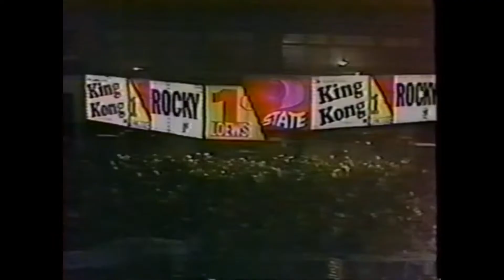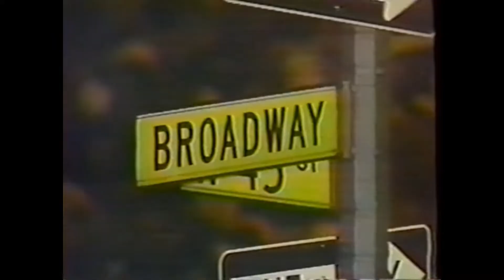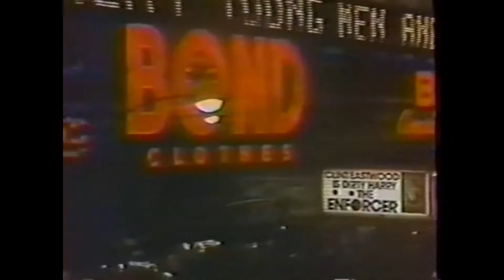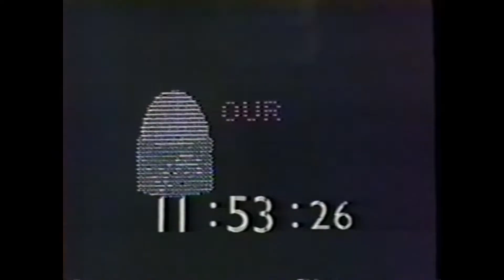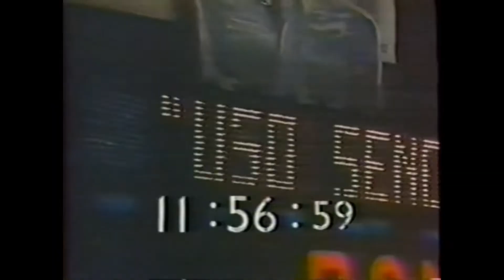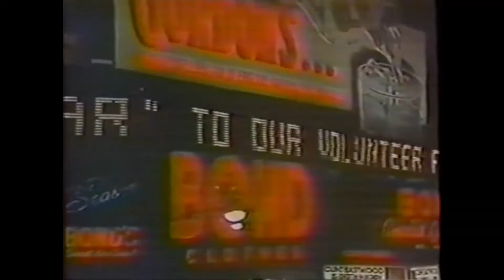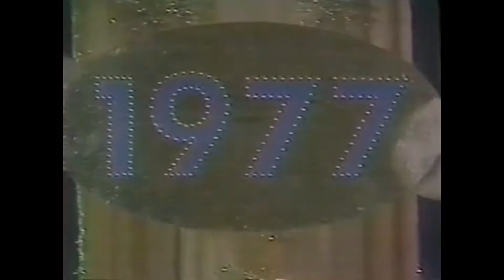New Years eve With Guy Lombardo 1976-1977 (4:3 aspect ratio edit) Reupload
I feel like some people don't like @enchano New Years eve With Guy Lombardo 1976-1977 video 16:9 wide screen ratio version so i edit it and made it 4:3 ratio the stranded ratio for tapes and TVs in the 1970s and 80s and more years anyways hope you like this version here is the link to the wide screen version the original video i reuploaded the video cuz parts of it went black for some resson